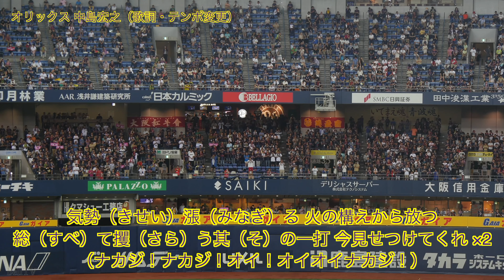中島裕之（中島宏之）歴代応援歌メドレー（西武ライオンズ&オリックス・バファローズ&読売ジャイアンツ）